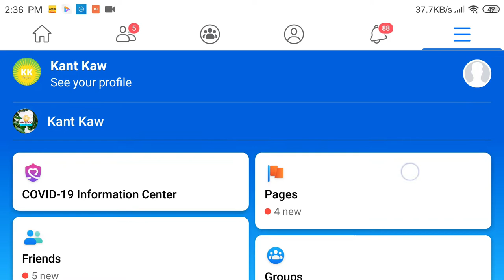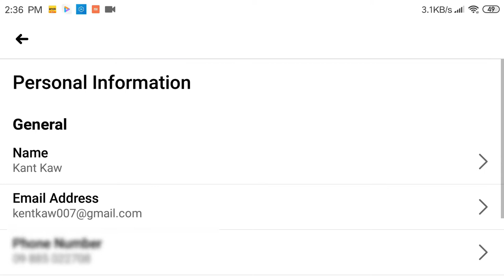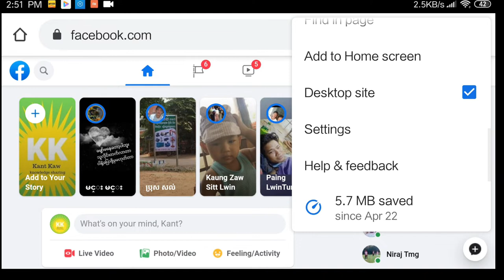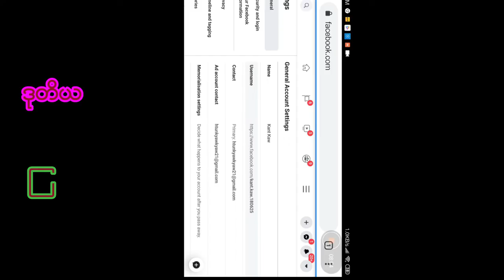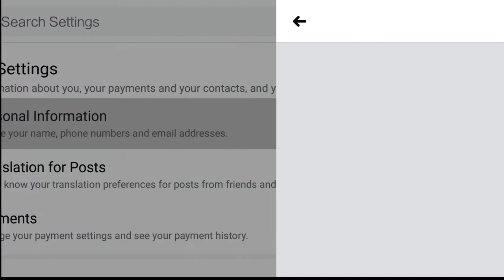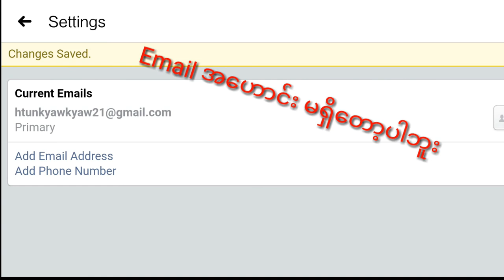How to change FB Email Address?How to change Primary Email in FB?FBမူလGmailဘယ်လိုချိန်းပြောင်းမလဲ?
မဂၤလာပါ။
မိတ္ေဆြေတြအ ေမးမ်ားေနတဲ႔ FB က email ဘယ္လိုေျပာင္းရမလဲ? ဆိုတဲ႔ ဗီဒီယိုဖိုင္
တင္ေပးလိုက္ပါတယ္။